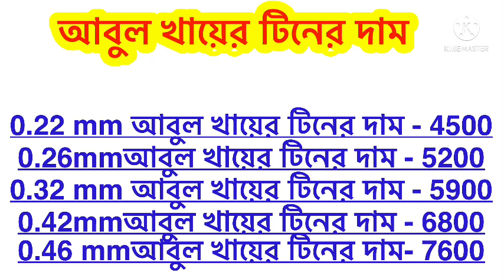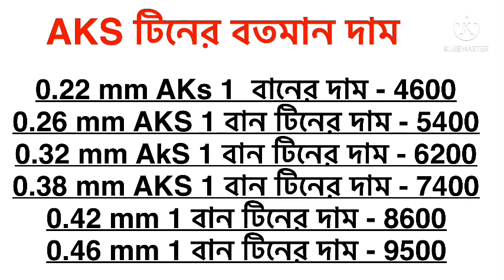ঢেউ টিনের বতমান দাম 2021. টিনের বতমান দাম 2021